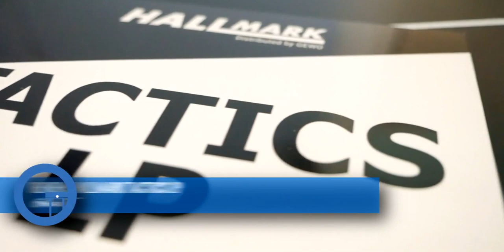【搬运】Hallmark （悍马） Tactics LP Die 长胶 单胶皮 评测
乒乓球,德国,体育,搬运,评测,油管,单胶皮,颗粒,器材,悍马,长胶